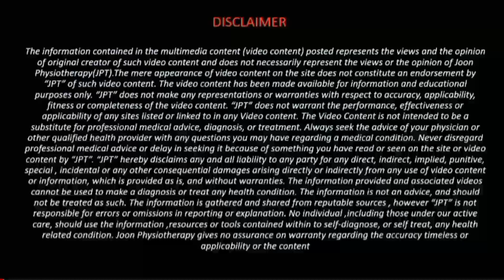Exercises at Home after Hospital Discharge for Survivors ofCritical Illness(STROKE)Acquired Weakness